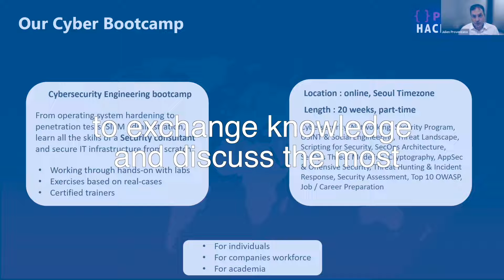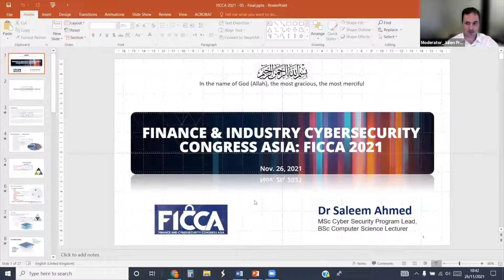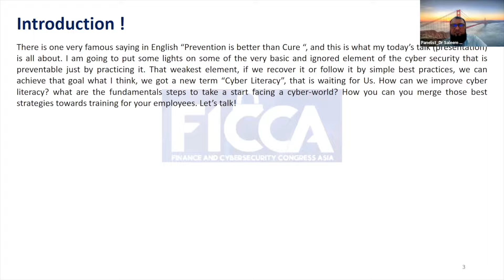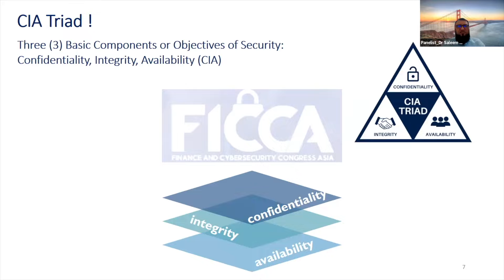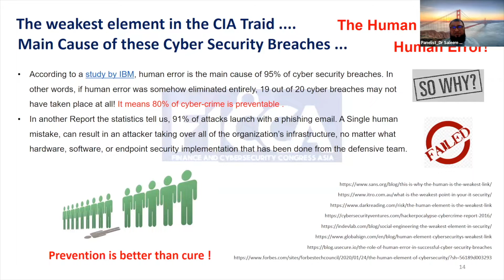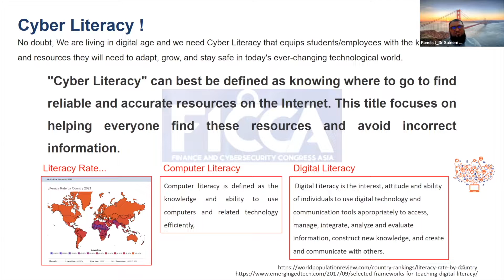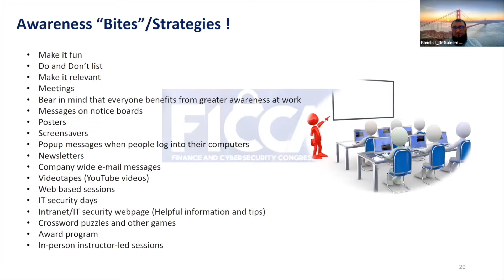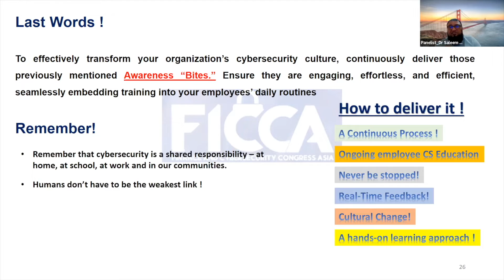(ENG) Panel Discussion Update Security Training strategies for employees